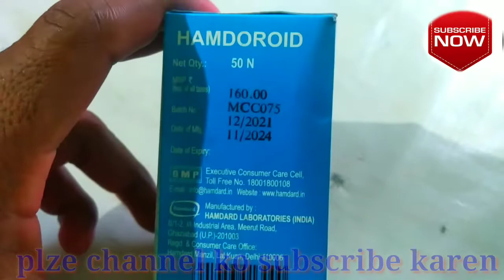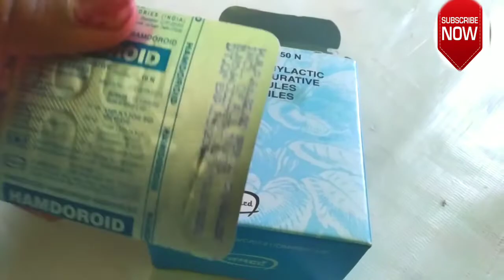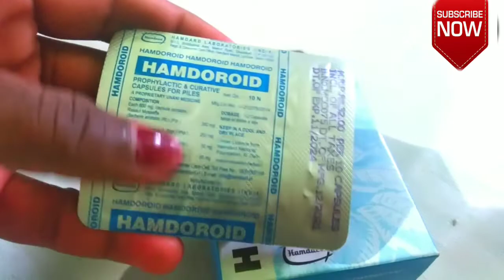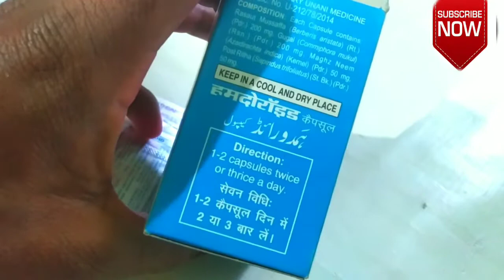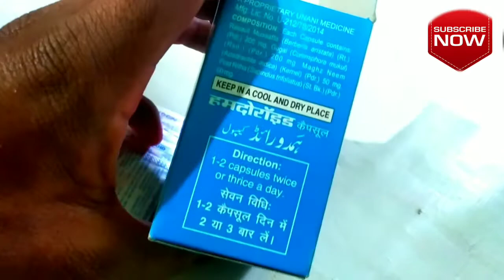Hamarad Hamdoroid Capsule Ke fayade | हम्दोरॉइड कैप्सूल के फायदे, बवासीर का इलाज